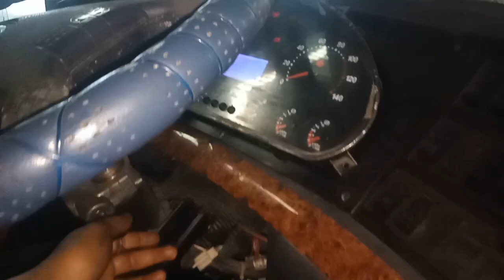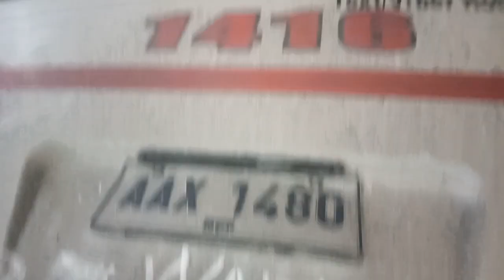dl1416 engine ovh check valve tune up for complition